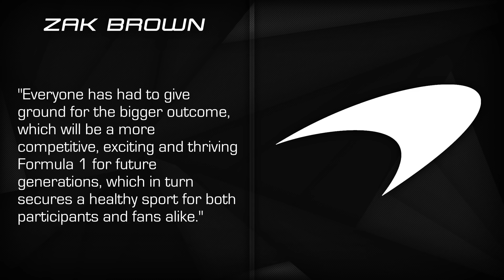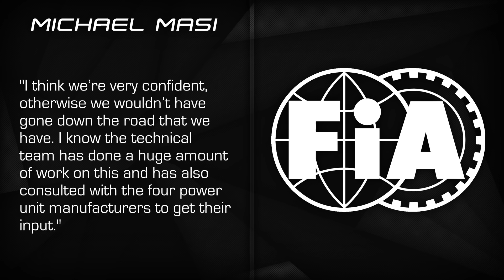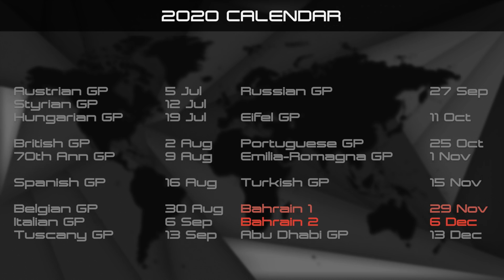Teams Sign Agreement and Turkey Set To Return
In today’s F1 news round-up: Formula One announce that all 10-teams have signed the new Concorde Agreement, the Turkish Grand Prix is set to return to the calendar for 2020, and FIA race director Michael Masi is confident they can police the engine mode ban.